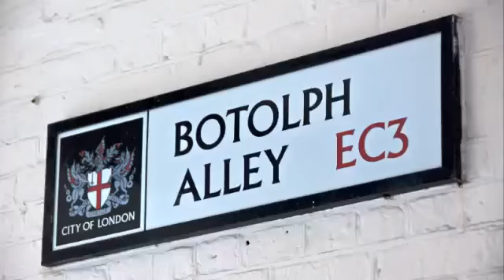Fraser Residence Monument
Fraser Residence Monument nestles in a historical enclave right in the heart of the City, London's financial and business district. The serviced residence comprises 14 beautifully designed contemporary and airy apartments fashioned from the shell of this former period office building. The upper floor enjoy fabulous views of the city skyline and of the 'Monument' which was built to commemorate the Great Fire of London. The development is topped off with a striking penthouse that features two spacious outdoor terraces.